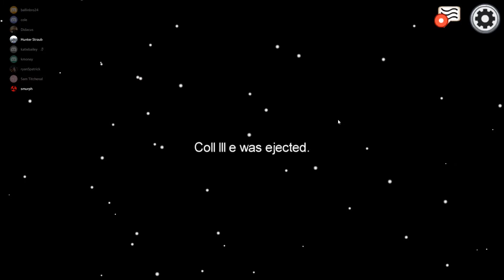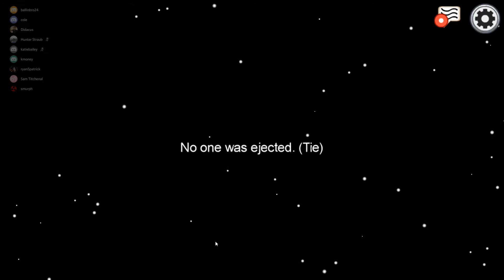Among Us with Friends RAW (Michelle's Perspective)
I messed up the audio settings. I didn't edit much because I'm busy with uni, and I wanted to get the video up fast.